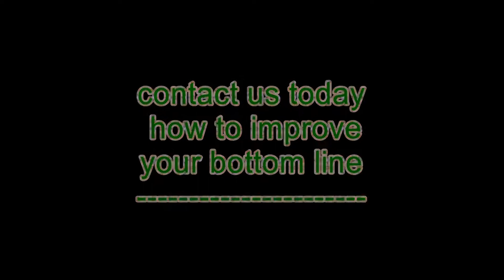Bio-Ag Promotional Video July 24 2017 re-upload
Bio-Ag Consultants and Distributors is proud of its' 35 year history of providing the best feed supplements for Organic and Non-GMO concerned farmers' livestock including  Beef, Dairy, Equine, Poultry, Sheep and Hogs. Our quality and service conscious staff and suppliers bring you the worlds best ingredients for your farming operation!